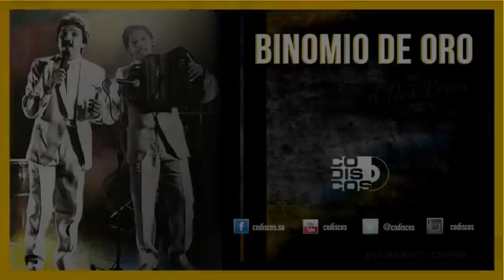A Dos Voces, Rafael Orozco & Israel Romero(Buen Audio)